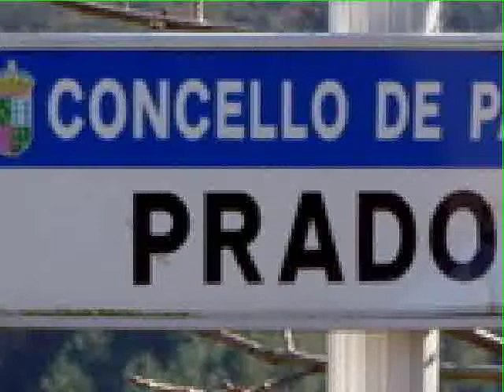Verengo, Parada de Sil, Ribeira Sacra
Vídeo sobre el Mirador O Fental en Parada de Sil, incluido en la guía de viaje digital de Bluguía "Parada de Sil en GPS", disponible en App Store (iTunes) y Android Market.